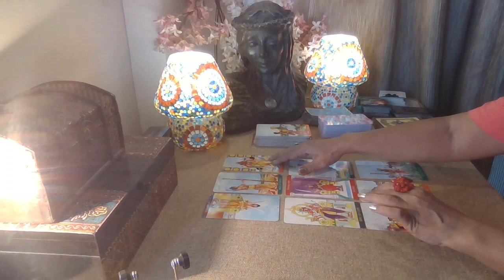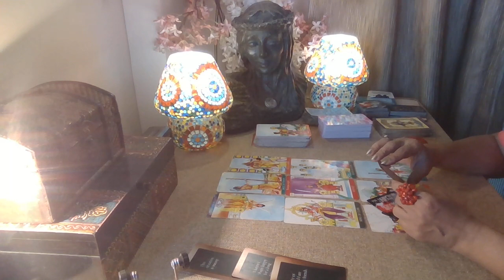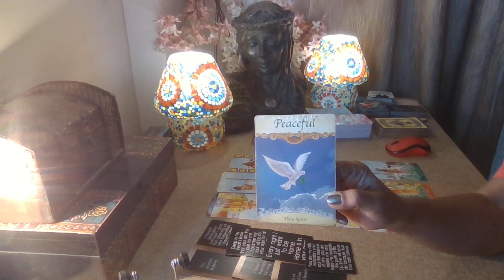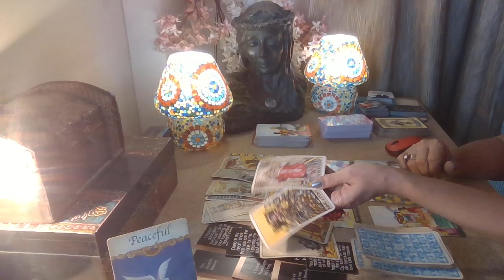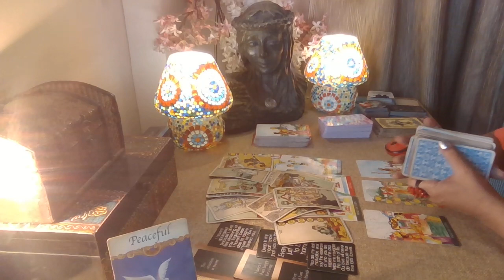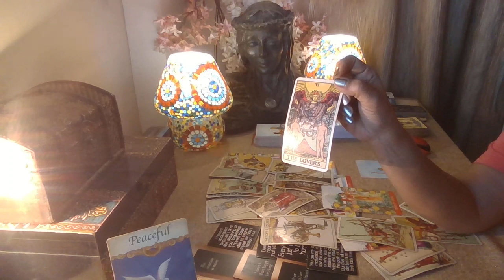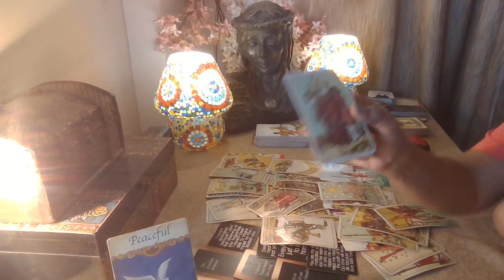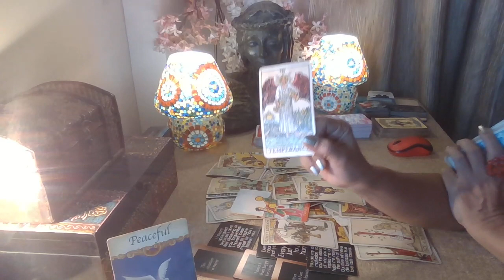Aries Tarot - WOW !! WHO IS THAT ??! / Love Bytes / Mid January 2023 /